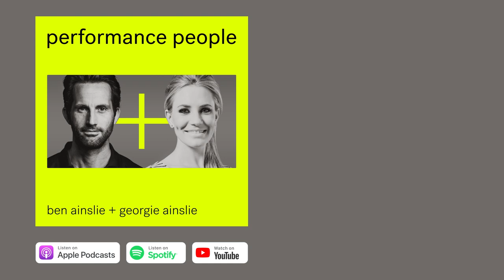Toto And Susie Wolff Describe Each Other's Personalities | Performance People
Don't diss the donkey, they always make it in the end!

Ben + Georgie Ainslie’s new podcast, Performance People sees the sport loving couple chat to high performance people in sport, entertainment, business and politics. Join the most successful Olympic sailor in history and his broadcaster wife for this four way conversation as they get the scoop on how to perform better as told by those operating at the top of their game and those who have been on the journey with them.